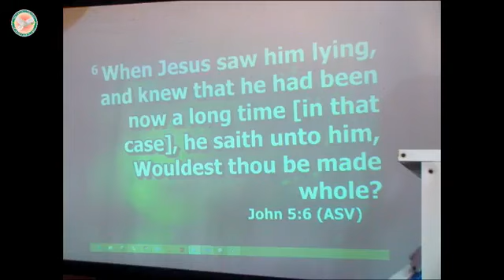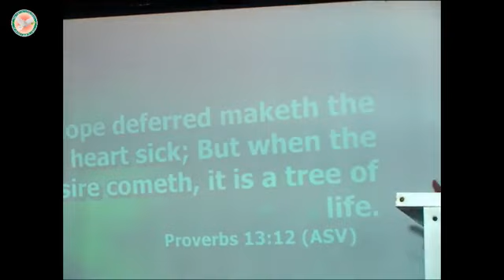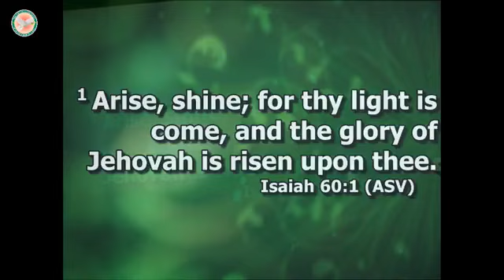BREAKING THE YOKE OF DELAY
POWER IN HIS PRESENCE MINISTRIES INT'L AWKA